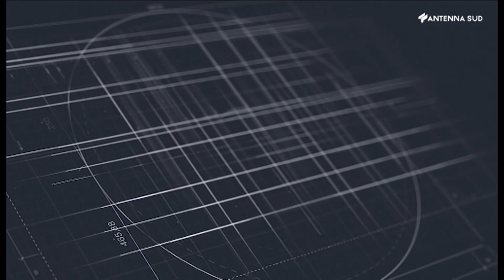Tra le Righe - Vite da raccontare 7 ottobre 2021 - Nicola Figliuolo, il Babbo Natale Barese